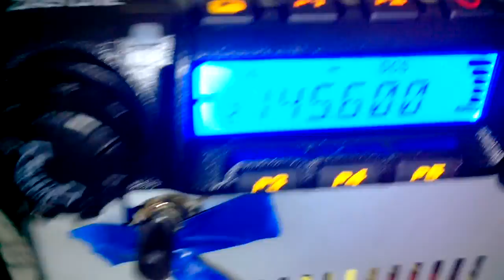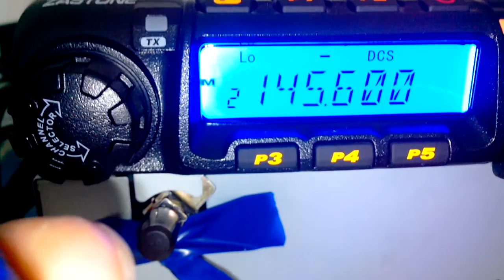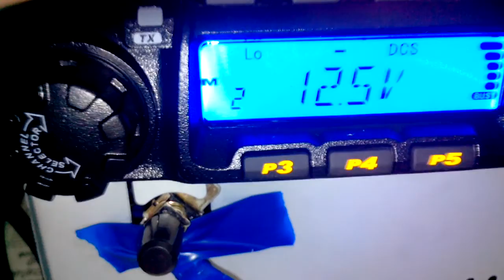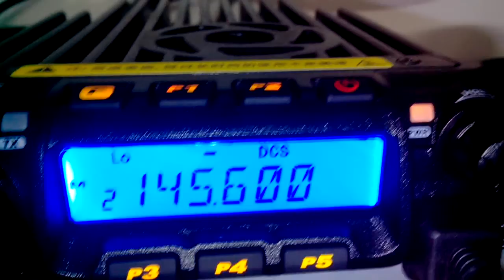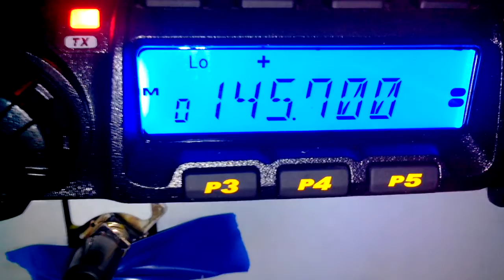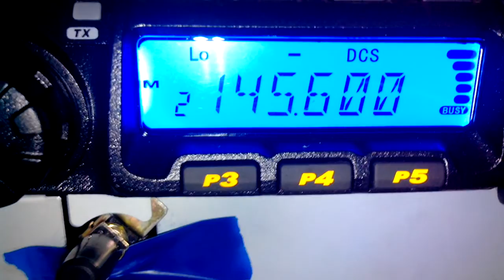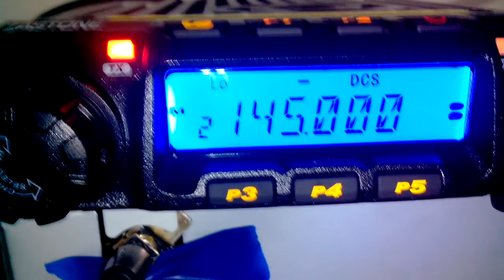ZASTONE MP600 in action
Chineese ZASTONE MP600 VHF transceiver. 10/25/60 W single bander. Connected to one 500W SMPS ATX power supply and J pole ANT through LMR 400 cable.